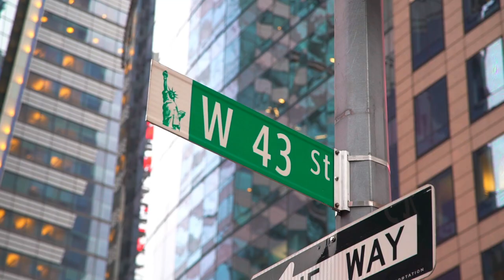Fashion Film - Soho/Times